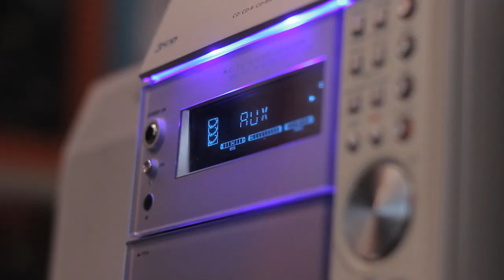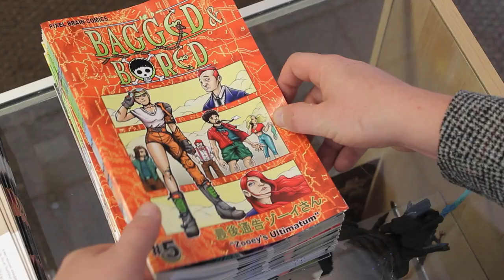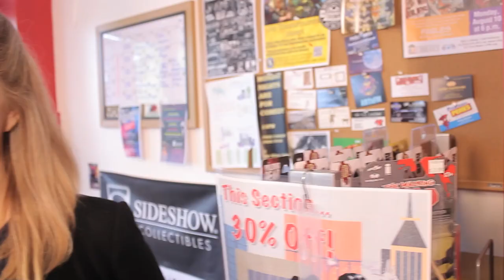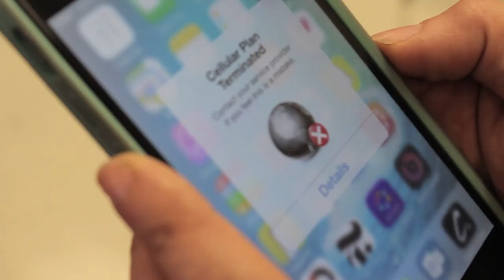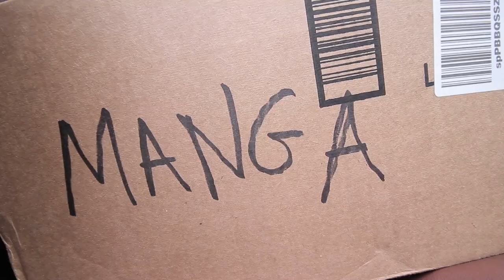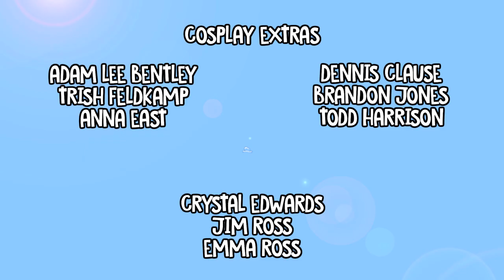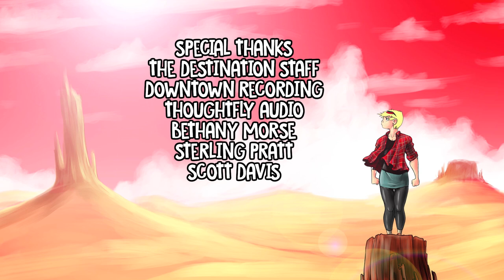Bagged And Bored - Episode 5: Zooey's Ultimatum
When a couple of uninvited guests show up at Zooey’s front door she escapes to the Destination. However, she soon realizes that she can’t hide from them, her past, or the choice that awaits her.

We are Pixel Brain.

Special thanks to Tigernite for letting us use their track "Witch"